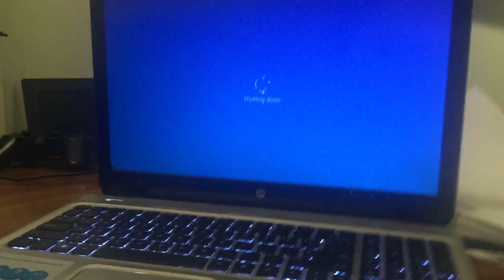jax car wash